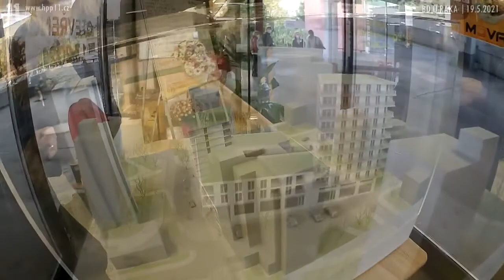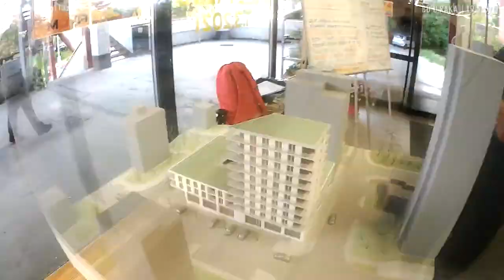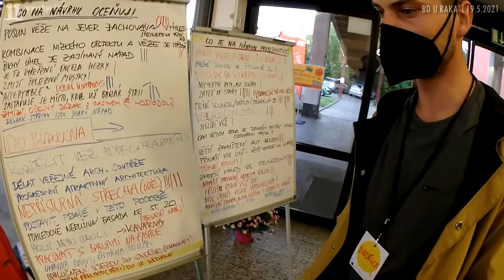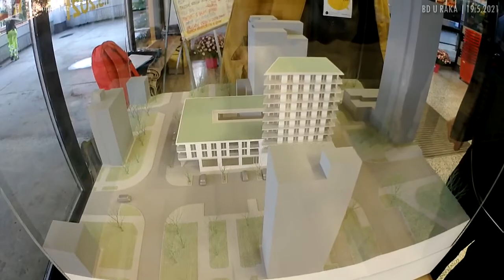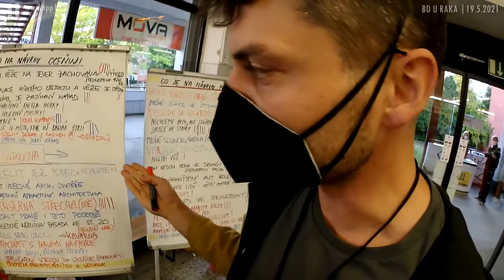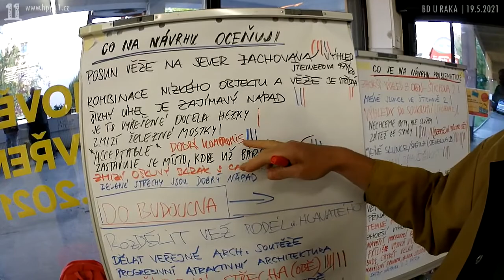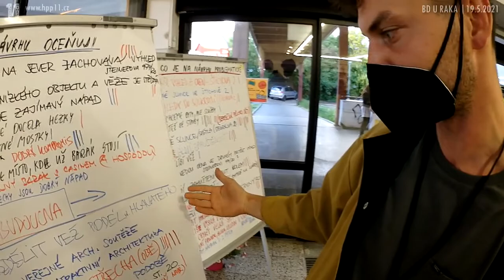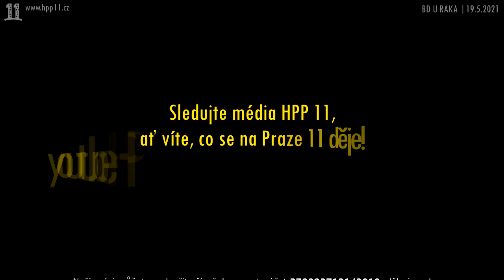2021.05.19. • Prezentace BD "U Raka" (nástavba objektu bývalého Penny v ul. Hlavatého 664)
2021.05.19. • Prezentace BD "U Raka" (nástavba objektu bývalého Penny v ul. Hlavatého 664) |

Investor DAVCOR s.r.o. ukázal konkrétní model, vzešlý z připomínek místních občanů, sebraných 06/2020, nepřekvapivě vypadá jako vysoký bytový dům. Zašli jsme se podívat na místo prezentace, do prodejny MOVA, nalézající se přímo v objektu, jehož se rekonstrukce týká. Informační derivát vám přinášíme formou videa.

Záměr výstavby se (snad) bude projednávat na červnové komisi pro SUP, z níž budete moci sledovat stream nebo se jí i osobně zúčastnit (po ohlášení u tajemnice)

M. Farmačka, HPP 11

• Související:

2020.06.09. • Co bude s objektem bývalého Penny Hlavatého 664?